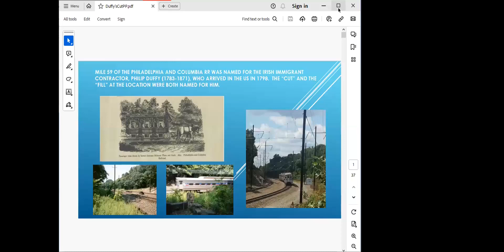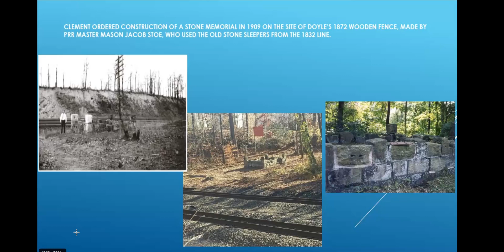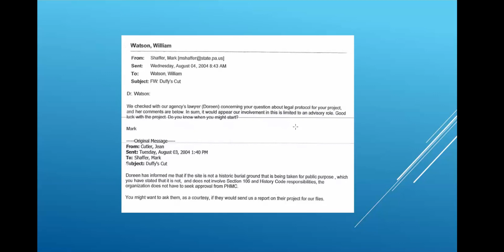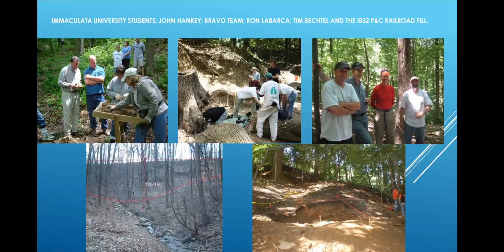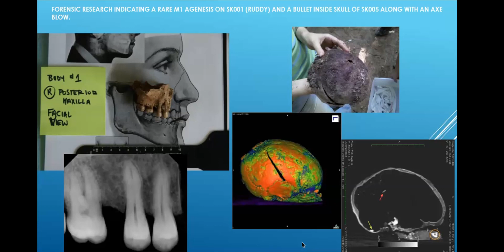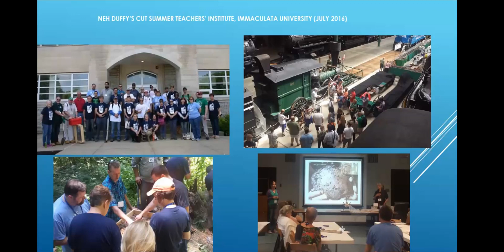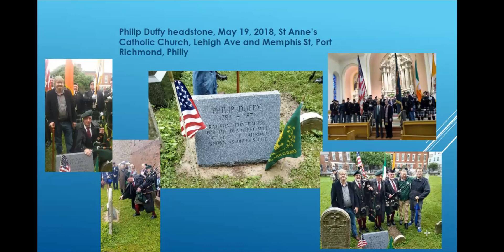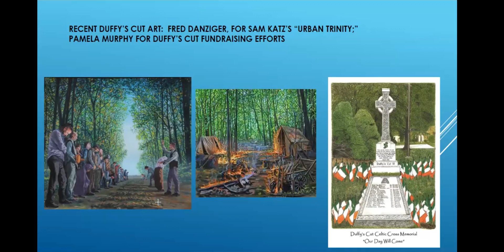Duffy’s Cut: CSI on the Main Line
Duffy’s Cut is the site in Chester County, Pennsylvania where 57 Irish immigrant railroad laborers perished during a cholera outbreak in 1832 and were buried in a mass grave. For the past 20 years, research and exploration of the site has provided evidence that these newly-arrived workers died from physical blows and gunshots, perhaps resulting from fear that they would spread cholera.

Our presenters, brothers Dr. William E. Watson, Professor of History at Immaculata University, and the Rev. Dr. J. Francis Watson, provide an in-depth history of the site and the ongoing efforts of the Duffy’s Cut Project to unlock its secrets. They discuss why this mass grave site is known today, whereas similar ones from the time are not. Finally they show how a few individual workers’ remains have been identified and repatriated to their home areas in Ireland.

This presentation was recorded live at the September 25, 2023 meeting of the West Jersey Chapter of the National Railway Historical Society held in Audubon, New Jersey.

00:00 Video: Catherine Burns funeral in County Tyrone
07:18 What is Duffy’s Cut?
17:55 Video: CNN Report
20:38 Origin of the Project
24:03 Finding the Ship and its Passengers
28:05 Impact of the Story
30:18 Ongoing Dig Work
41:42 Reburials
44:42 Core Samples
47:12 Acknowledging Murder
54:50 Downingtown Mass Grave?
1:01:22 More Duffy’s Cut Art
1:03:12 Video: John Ruddy reburial in County Donegal
1:04:44 Q&A